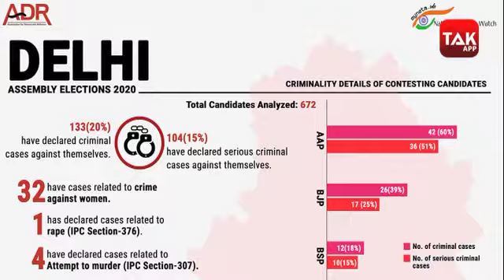ADR की LIST से जाने AAP के कौन- नेता कितना दागदार| Dilli Tak